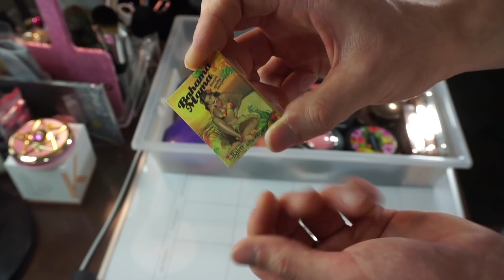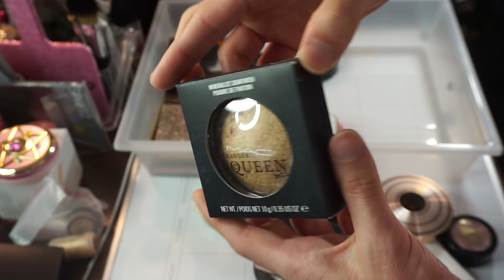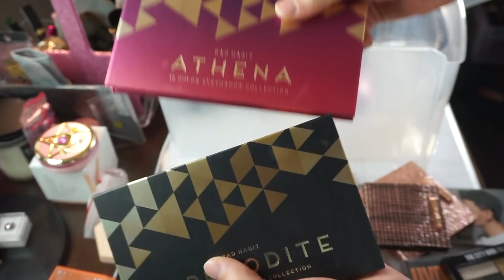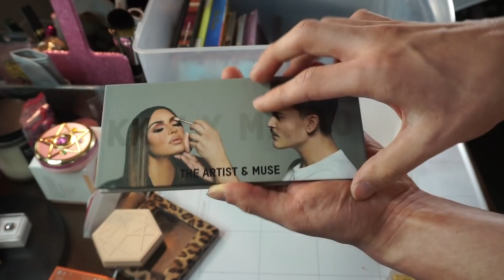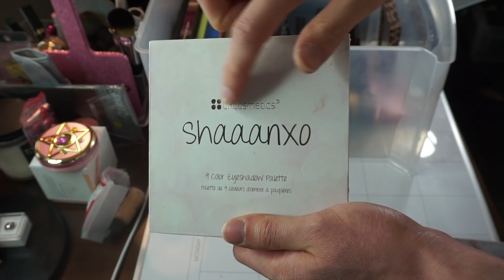【快感】コスメ大掃除！｜今回は可愛いコスメが多すぎ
今日はコスメ収納を整理していきます！

【C Channel所属】
お手紙 : 東京都港区三田1-4-1住友不動産麻布十番ビル4F C Channel株式会社インフルエンサー部 Riki Matsui宛

Keep Dreaming